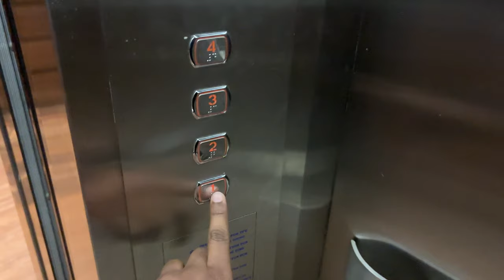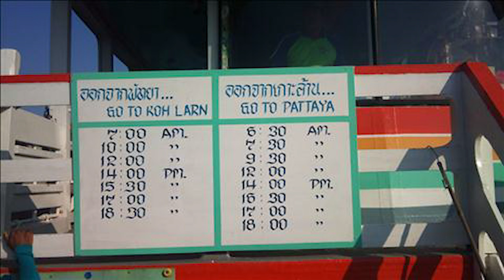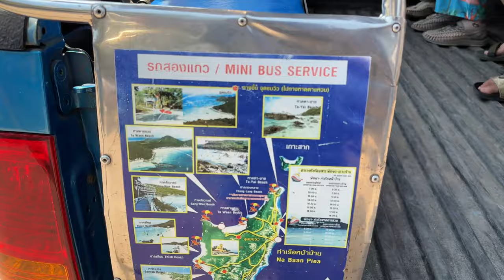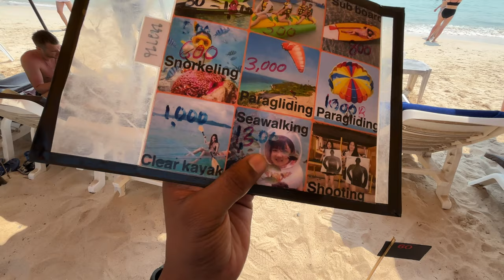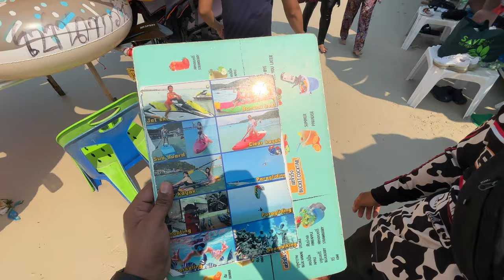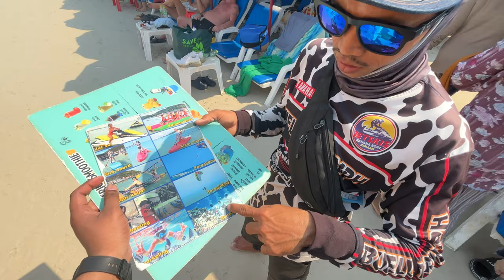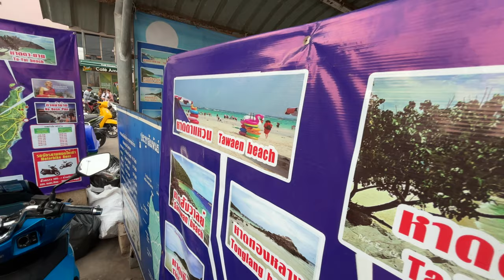THAILAND : Pattaya - KOH LARN ISLAND 2024 - Real Adventure Coral Island in Pattaya😍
Gadgets I Use:

Mobile Tripod
Secondry Mic
Main Tripod
Big Tripod
Travel Adapter
Extension board
Dual Pendrive
Travel Bag
Accessories Organizer
Power Bank 10000mah
Power Bank 27000mah

●LOSTWIND & PRIYANX & Daisy Phillips - When Did The Love Die [Bass Rebels]